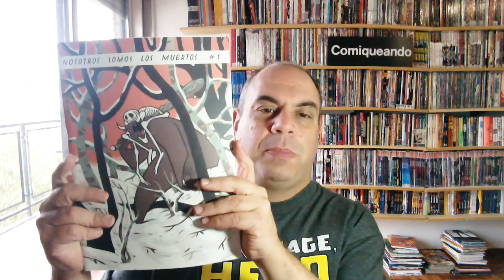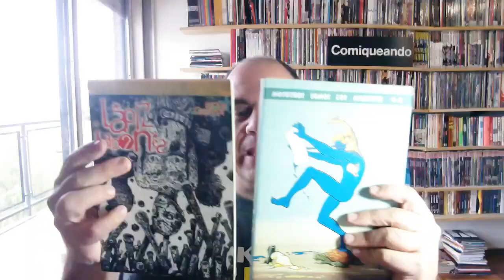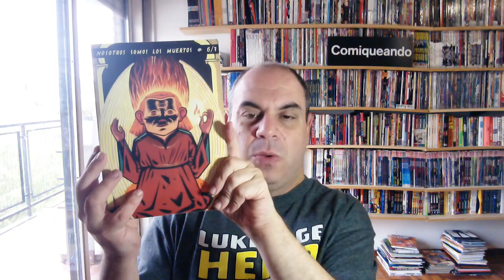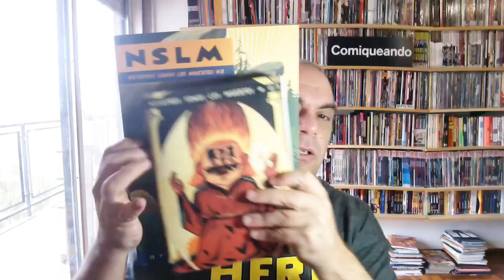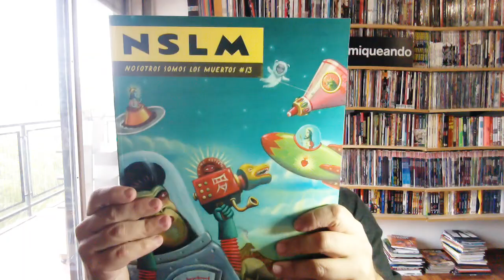Comiqueando review: Nosotros Somos los Muertos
Andrés Accorsi rememora una excelente antología española, publicada entre 1995 y 2007, en la que participaron decenas de grandes historietistas.